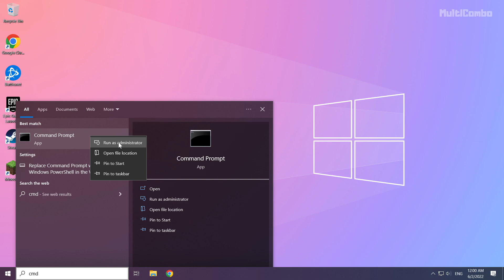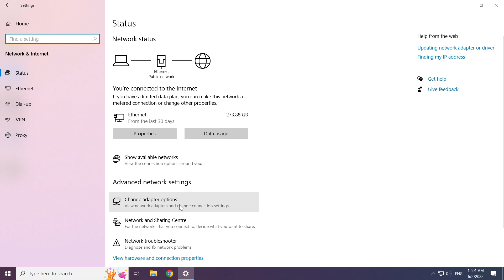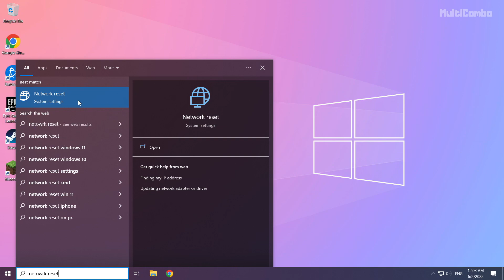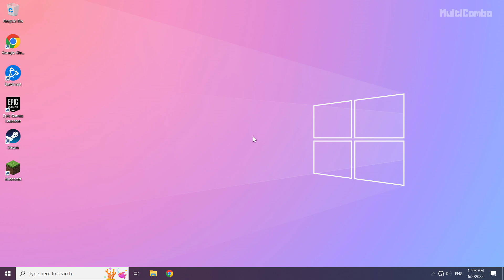FIX Fall Guys: Failed to Login, please check your connection Error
In this video I am going to show How to FIX Fall Guys: Failed to Login, please check your connection Error

🖥️ PC Specs:
CPU: Intel Core i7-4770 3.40GHz
Memory: 16GB HyperX DDR3
HDD: Toshiba 1TB
SSD: Kingston 240GB
Graphics Card: ASUS GeForce RTX 3060 12GB GDDR6
Operating System: Windows 10/11

Please Check Your Connection Error Please Restart Your Game. Error Code : 200_1040